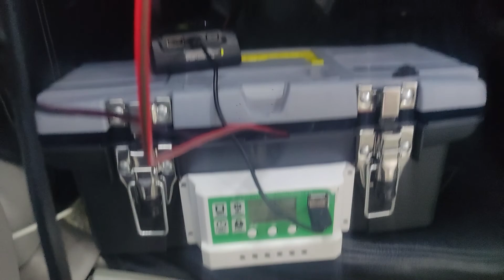CAR CAMPING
music

Calgary Hill by Silent Partner
httpscreativecommons.orglicenses...

Despite The Traffic by Wes Hutchinson

Track Funky Retro Funk [Funk Music] by MokkaMusic  Old Tapes